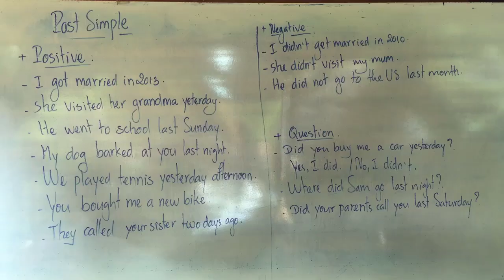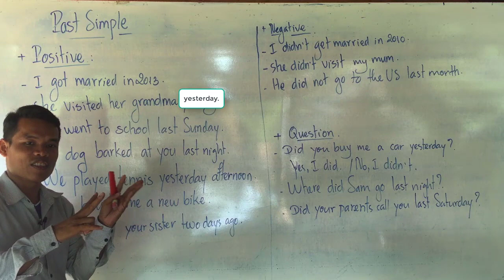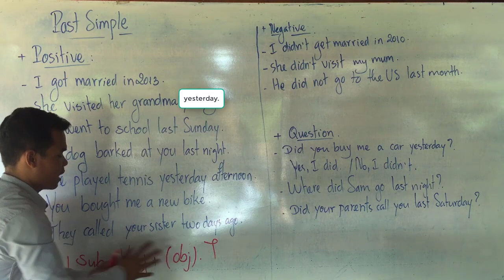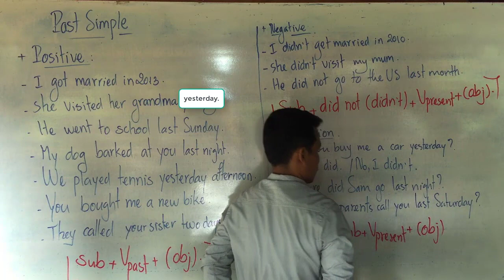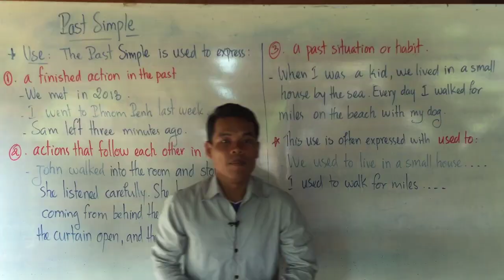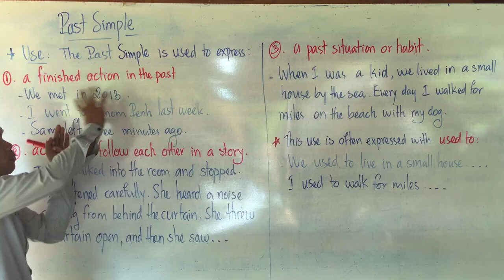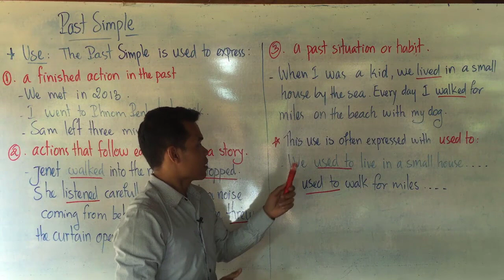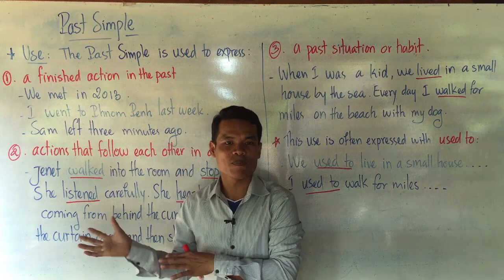Learning English Grammars: Past Simple its Form & Use in Khmer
Past Simple
I. Past Simple  Form
-Positive
Sub + Vpast + (Obj)
- I got married in 2013.
- We met  in 2013.
- She met me yesterday.
 - They lived in Paris in 2010.
Negative
Sub + did not (didn’t) + Vpresent + (Obj)
- I didn’t get married in 2010.
- I didn't meet Sam in 2000.
 - She didn't meet me yesterday.
 - They didn't live in Paris in 2010.
Question
Did + Sub + Vpresent + (Obj)?
W.h + (n) + did + Sub + Vpresent +…..?
- Did you buy me a car yesterday?
 Yes, I did. / No, I didn’t.
- Did you meet Sam in 2000?
- Where did you meet Sam?
II. Simple Past Tense Usage
The Past Simple is used:
1. to express a finished action in the past.
 - Columbus discovered America in 1492.
- John left two minutes ago.
- On Friday morning I went into a phone box.
 - I stayed in Phnom Penh last night.
2. to express actions which follow each other in a story.
 - I heard voices coming from downstairs, so I put on my dressing-gown and went to investigate.
 - Marry walked into the room and stopped. She listened carefully. She heard a noise coming from behind the curtain. She threw the curtain open, and then she saw a stranger.
3. to express a past state (situation) or habit.
 - When I was a kid, we lived in a small house by the sea. Every day I walked for miles on the beach with my dog.
*** This use is often expressed with “used to”
- We used to live in a small house by the sea.
- I used to walk for miles on the beach with my dog.